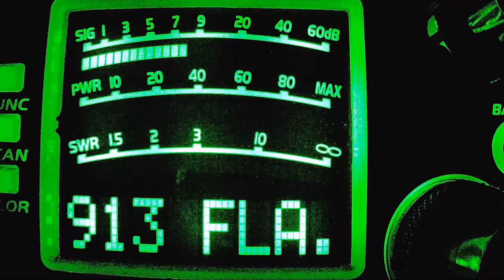Jazzman PA, Pistol Grip NY, Big John NC, 48 FL, 747 IN, 420 NJ, 195 FL